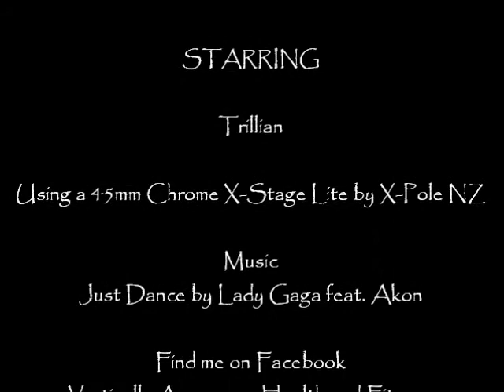Vertically Awesome - Move of the Week - The Switch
This bad boy has been the bain of my existence for AGES until one day I finally got the hip hold position right and the rest just happened on it's own.